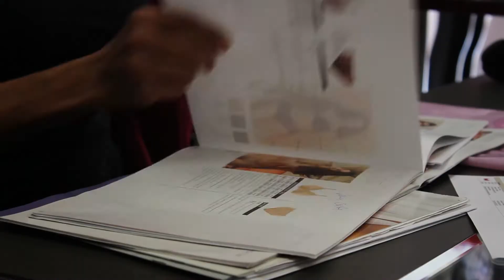Naughty But Nice - Eye On Santa Clarita With Wendy Aguilar - KHTS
Dont' let the name fool you, Naughty But Nice is a store for every woman from basic everyday wear to fancy and sexy. Eye On Santa Clarita's Wendy Aguilar takes a closer look. Also, owner Sharon Dallas gives us tips for finding the right bra for your body.

Join KHTS and Wendy Aguilar as they embark on a new journey. Together they have created Eye on Santa Clarita. The show’s host and producer, Wendy Aguilar, will take you out and about in Santa Clarita. She will introduce you to some of the best stops in town. Join her on her journey to discover new restaurants, great places to shop and so much more.